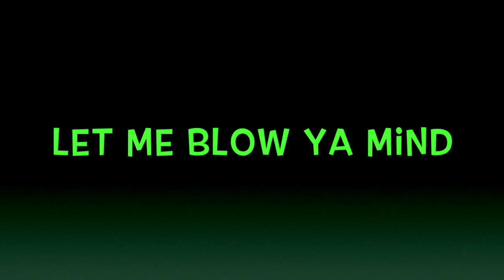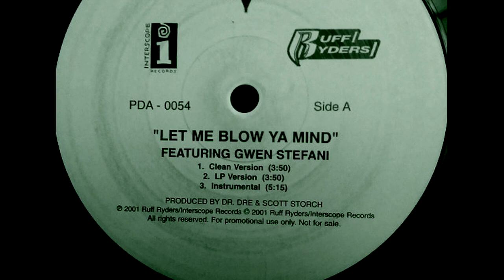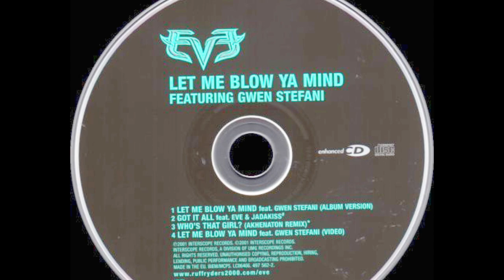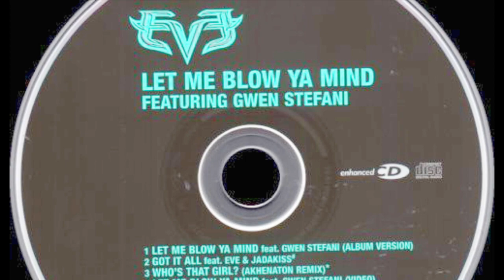Eve Ft Gwen Stefani - Let me blow ya Mind (Extended Remix by RoColonel)